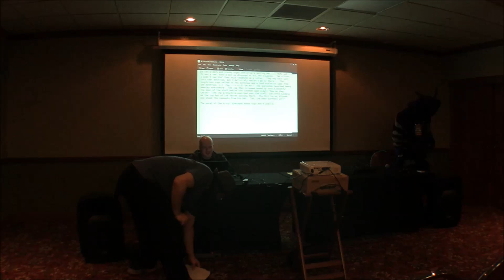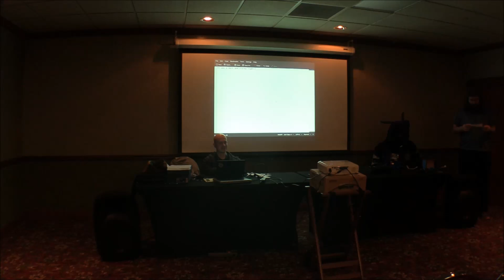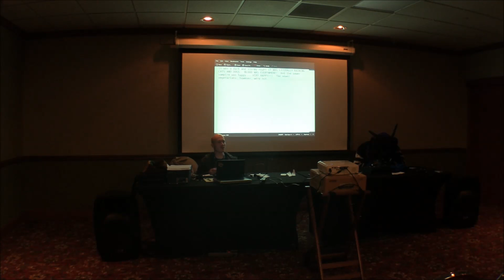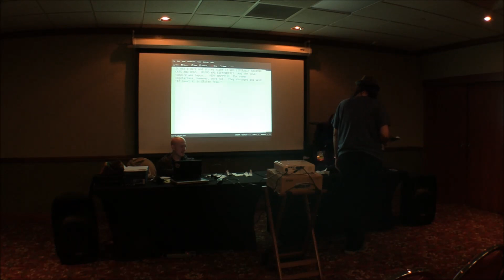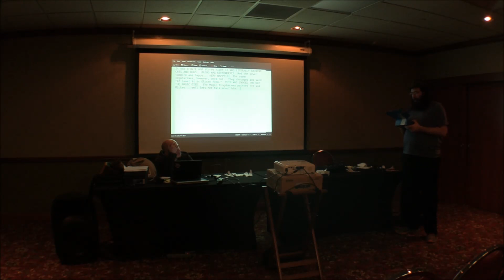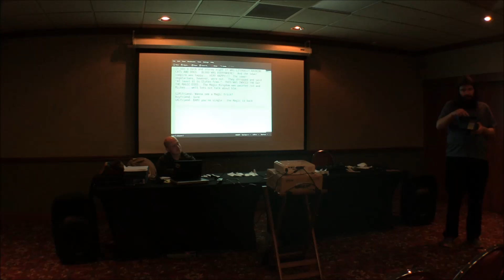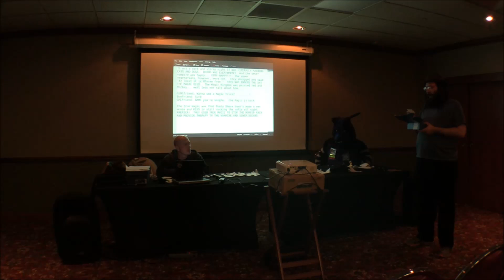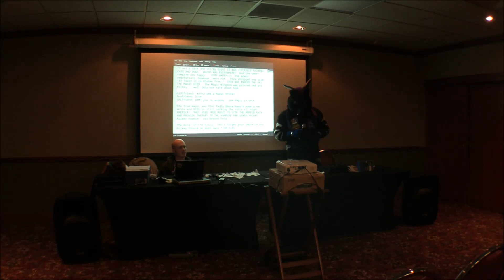Fur Reality 2018 Scribbles and Bits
[Panel description]
"It was a dark and stormy night," except then it wasn't. Come join the game where with your smartphone you compose the next line of the story, and we all vote which line we like the best.

Tamers($10 Patrons):
Tau
Marama
Daet Wolfuar
Zachary Childs